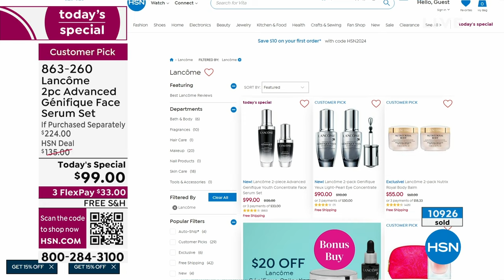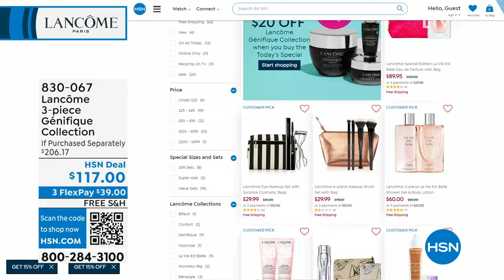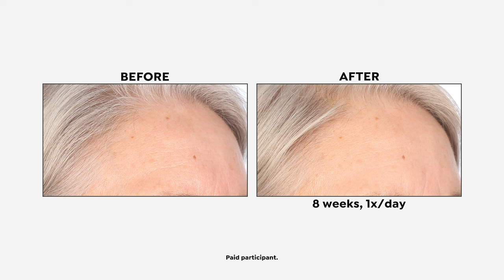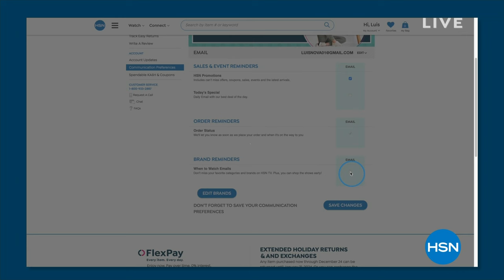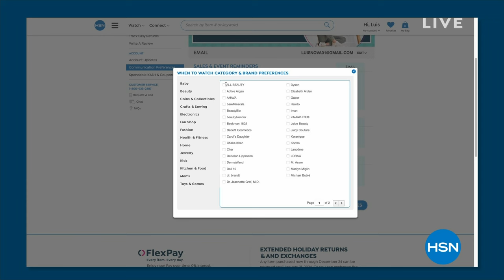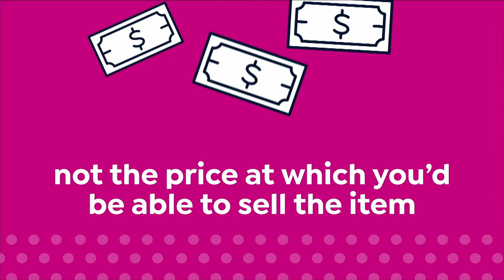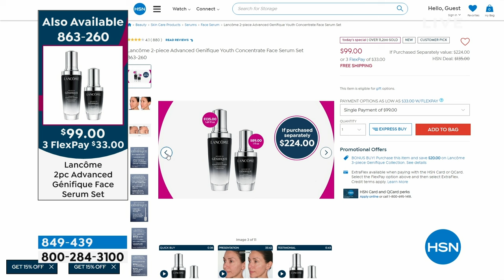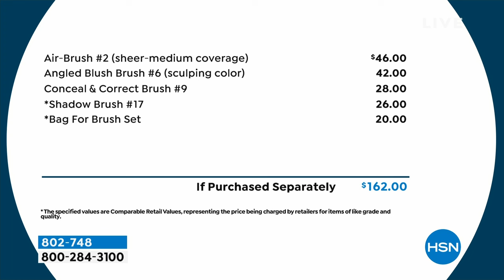HSN | Lancome Paris Beauty - All On Free Shipping 02.10.2024 - 08 PM